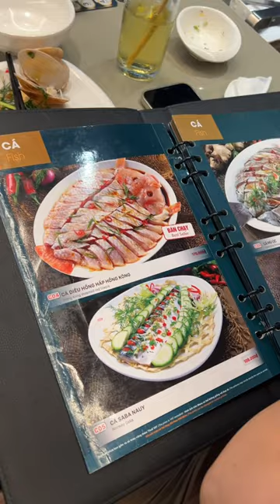Vlog 4 đưa chị gái đi mua nhà estella height chung cư